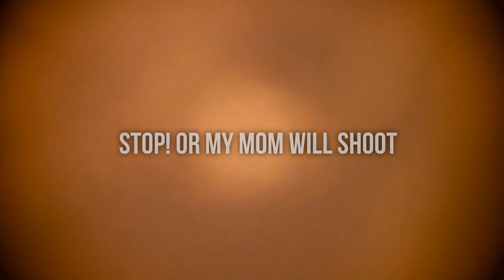Stop! Or My Mom Will Shoot (1992) - HD Full Movie Podcast Episode | Film Review